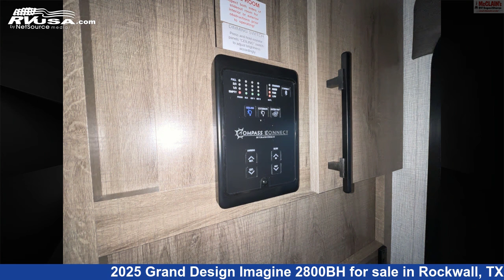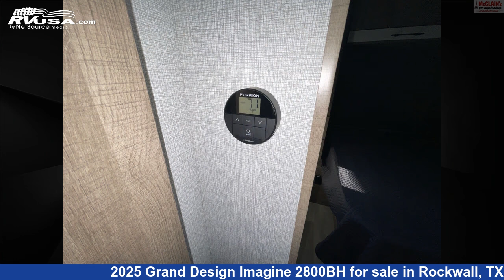Magnificent 2025 Grand Design Imagine Travel Trailer RV For Sale in Rockwall, TX | RVUSA.com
This 2025 Grand Design Imagine 2800BH is a Travel Trailer RV. It is located in Rockwall, TX 75087 and is offered for sale by McClain's RV Rockwall. This New Grand Design Is 31' 9" in length .The unloaded weight of this 2025 Grand Design Imagine 2800BH is 6996 lbs.